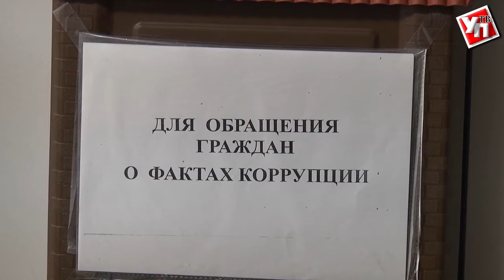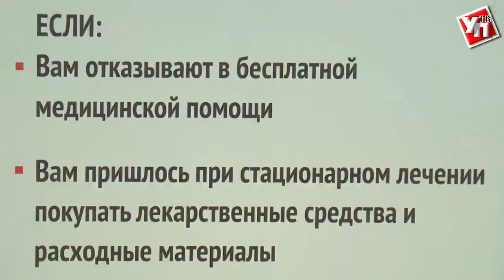«Медицина Ульяновской области - без коррупции!»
Под таким названием прошел I региональный форум, посвященный устранению коррупционных деяний в сфере здравоохранения.